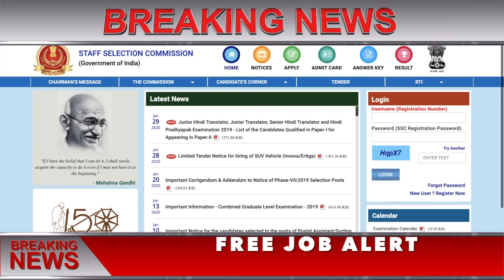SSC JHT Paper 1 2019 results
SSC JHT Paper 1 2019 results declared at ssc.nic.in